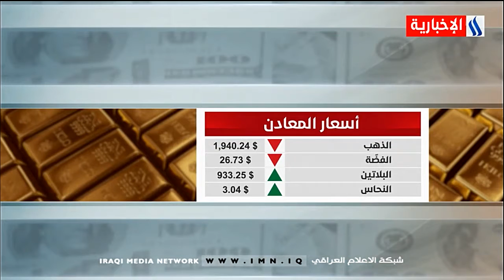بورصة برنامج دينار